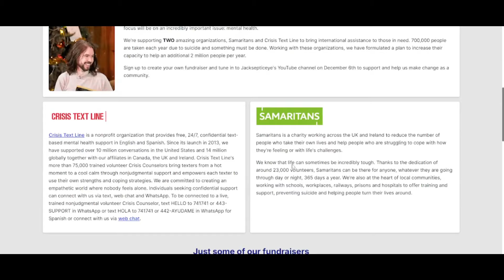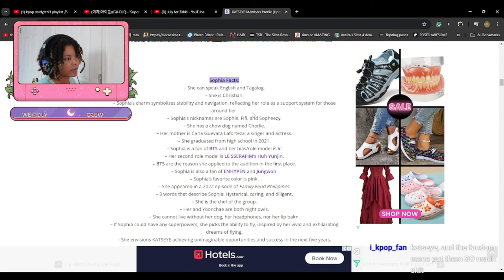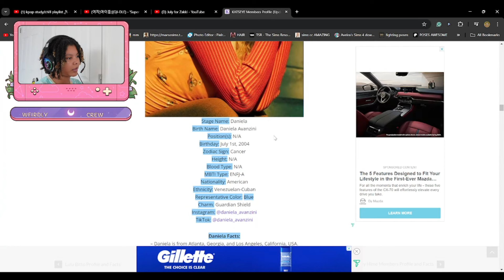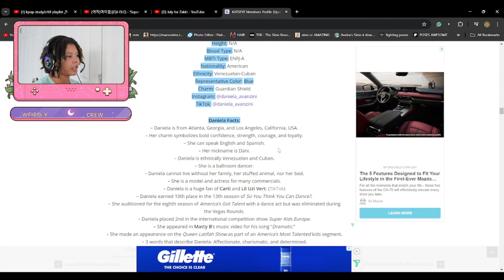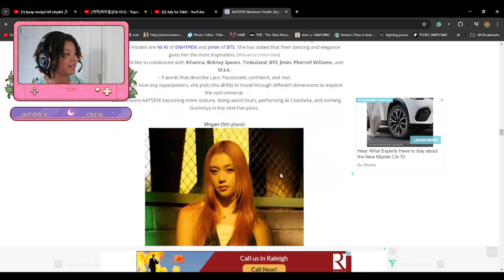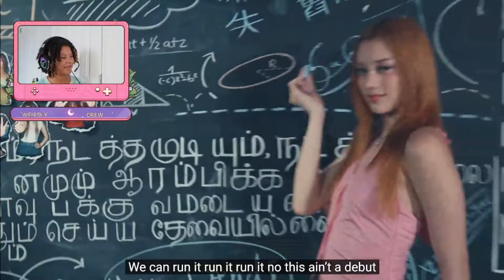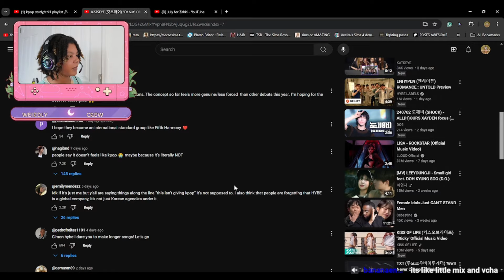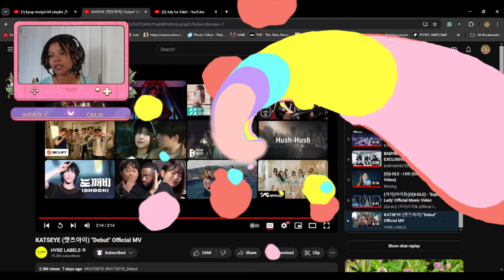FIRST TIME REACTING TO KATSEYE (캣츠아이) "Debut" Official MV REACTION